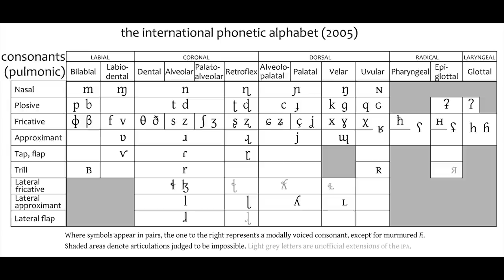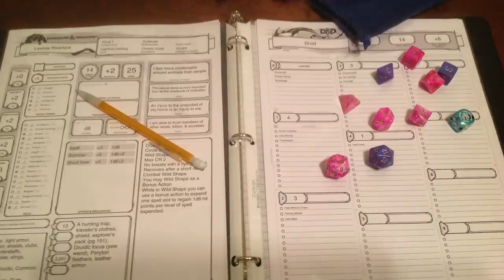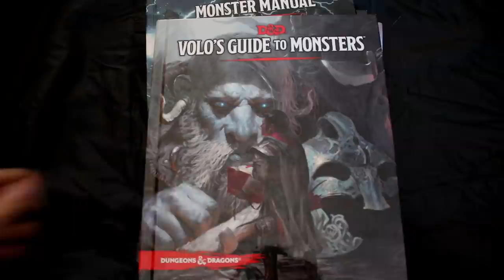D&D Lore - Ysgard and Limbo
Episode #28 The outer planes Ysgard and Limbo! Planescape Dungeons & Dragons! The Great Wheel Cosmology! Home of the Githzerai, who are a lawful group in this chaotic mess!

References:
Dungeons Master's Guide (5e)

A List of RPG items I enjoy
My Gaming Wish List!